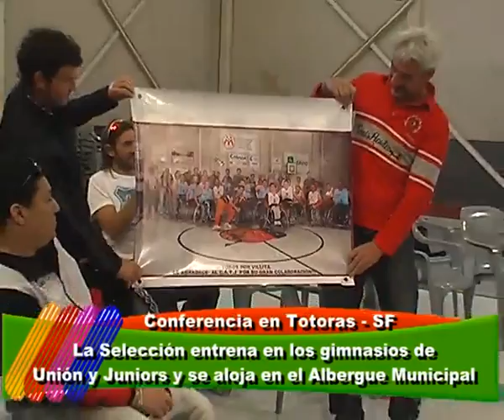CONFERENCIA EN TOTORAS DE LA SELECCION ARGENTINA DE BASQUET SOBRE SILLA DE RUEDAS